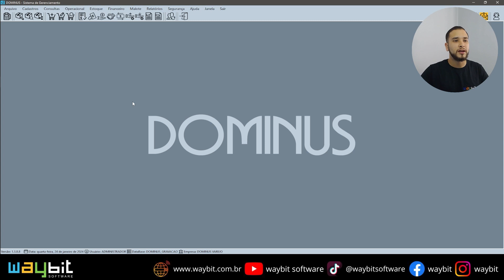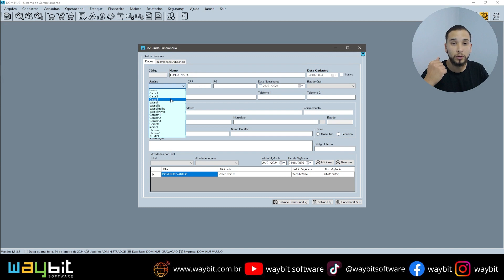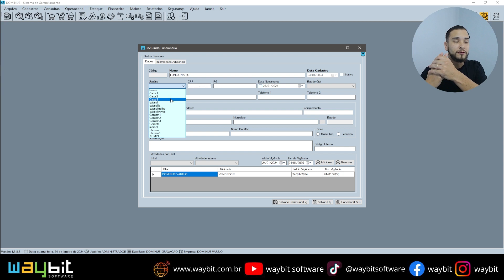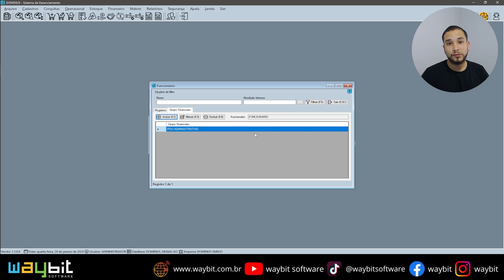COMO CADASTRAR UM FUNCIONÁRIO - SISTEMA DOMINUS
Indice :

00:00 introdução
00:19 Caminho da tela cadastro de funcionários
00:24 Como incluir um funcionário
01:21 Como vincular usuário ao funcionário
02:11 Link para o card Seller e usuário
02:25 Como vincular o funcionário ao um grupo financeiro
03:20 Finalização